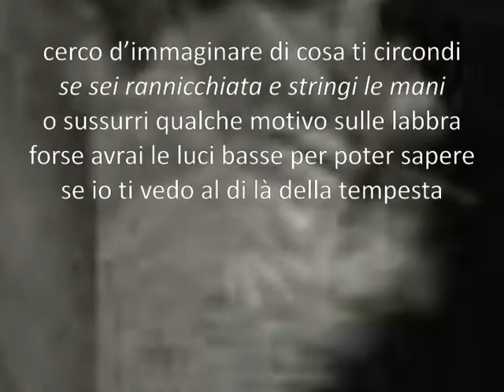beppe costa testo e voce: cerco d'immaginare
da: Il poeta che amava le donne (e parlava coi muri)